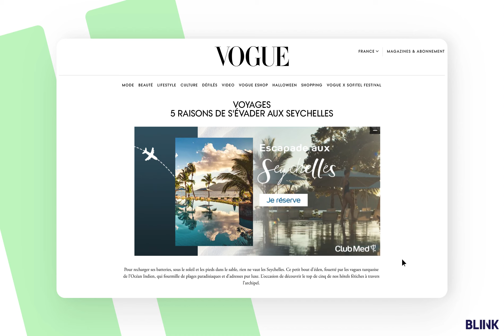Bliink - In-Image FullSwitch ClubMed Sun Octobre2022